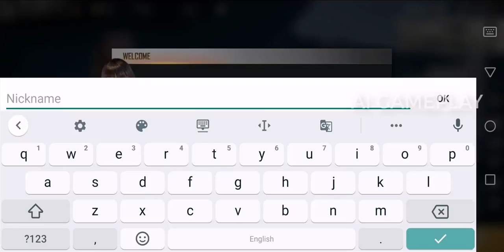Garena Free Fire Gameplay Walkthrough Part 1 - Hard Mode (iOS, Android)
📱 APP DESCRIPTION

Free Fire is the ultimate survival shooter game available on mobile. Each 10-minute game places you on a remote island where you are pit against 49 other players, all seeking survival. Players freely choose their starting point with their parachute, and aim to stay in the safe zone for as long as possible. Drive vehicles to explore the vast map, hide in the wild, or become invisible by proning under grass or rifts. Ambush, snipe, survive, there is only one goal: to survive and answer the call of duty.